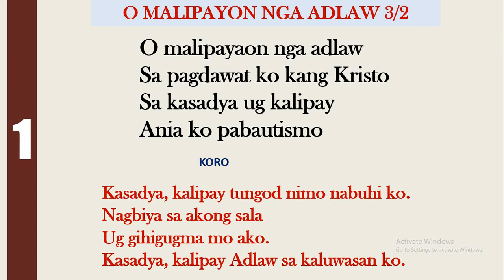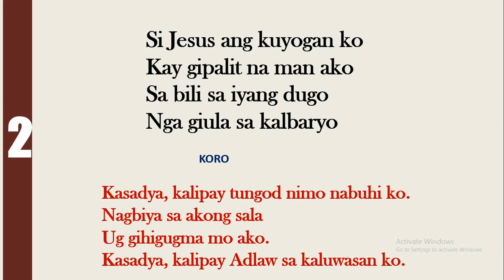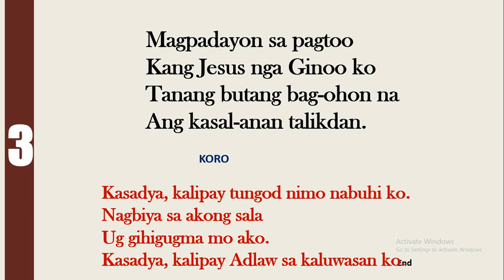Oh Malipayon Nga Adlaw!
Christian Acapella Music Cebuano Version